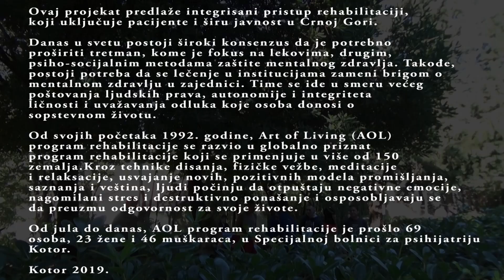AOL program rehabilitacije na Psihijatriji u Kotoru, 2019.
Tokom 6 meseci na različitim odeljenjima Specijalne bolnice za psihijatriju u Kotoru (hronična, akutna, urgentno, sudsko, zavisnosti) oko 70 osoba je - u odnosu na svoje mogućnosti - prošlo neku varijaciju međunarodno prepoznatog Art of Living programa rehabilitacije, koji efikasno pomaže u procesu transformacije negativnih emocija, matrica razmišljanja i ponašanja. Efekti programa se pojačavaju dužinom korišćenja, a stručni tim smatra da je od značajne koristi, zbog čega će nekoliko zaposlenih nakon projekta da nastavi sa programom.
Projekat „Osnaživanjem do integracije – ljudi sa mentalnim poteškoćama“ je podržan u okviru Regionalnog programa lokalne demokratije na Zapadnom Balkanu (ReLOaD). ReLOaD program finansira Evropska unija, a sprovodi Program Ujedinjenih nacija za razvoj (UNDP).  U Crnoj Gori, ReLOaD program sprovodi se u partnerstvu sa opštinama Kotor, Tivat, Nikšić, Pljevlja i Podgorica.
Projekat partnerski realizuju organizacije Umjetnost življenja (Art of Living) i Šjore od mota. Saradnik na projektu je JU Muzeji Kotora, u realizaciji predstavljanja projekta izložbom u galeriji Solidarnosti.